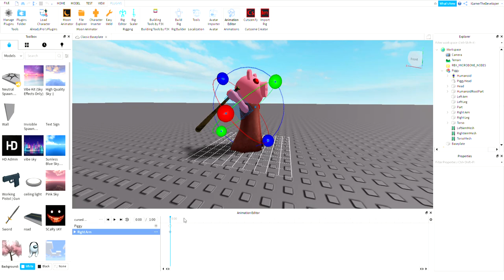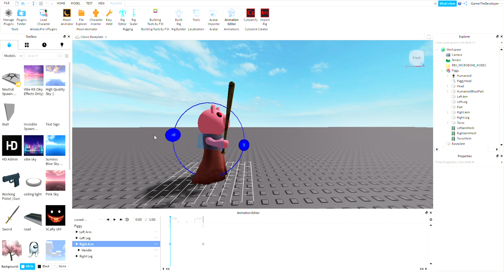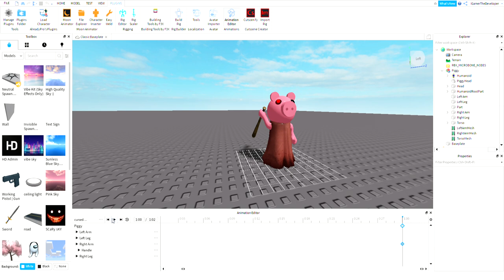just a casual roblox studio video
this is how i animate